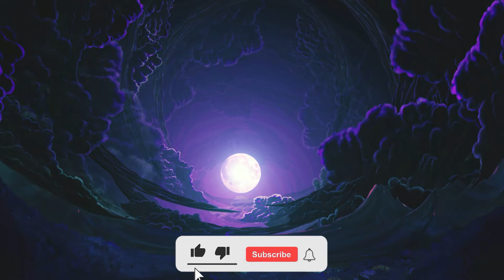Sleep Sounds Dreaming in 432H | Fall Asleep | Remain Sleeping All Night | Karol Araceliss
We are happy to present you our playlist with a Karol Araceliss - Love and Light Meditations. Close your eyes and dive into a deep state of calm and relaxation and meet your healing sleep. Your sleeping will be Safe and Easy. Have a perfect relaxation!

📜 Welcome to Karol Araceliss - Love and Light Meditations !
"Karol Araceliss - Love and Light Meditations" ​YouTube Channel Owner © Copyright: Footage / photos licensed from: pexel